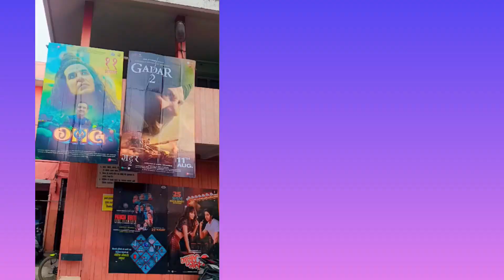Gadar 2 movie 🇮🇳 हिंदुस्तान जिंदाबाद 🇮🇳 Patna ka cinema hall 🎥gadar2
Gadar 2 movie 🇮🇳 हिंदुस्तान जिंदाबाद 🇮🇳 Patna ka cinema hall 🎥 gadar2 video ‎@AcAnayaa